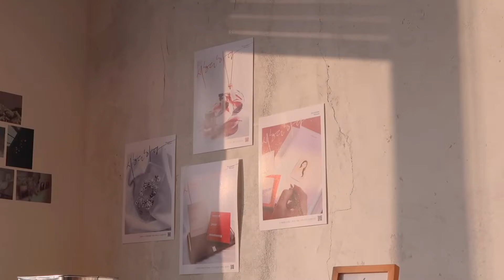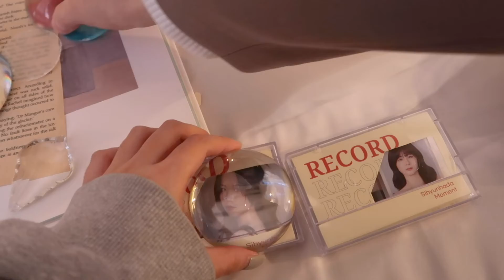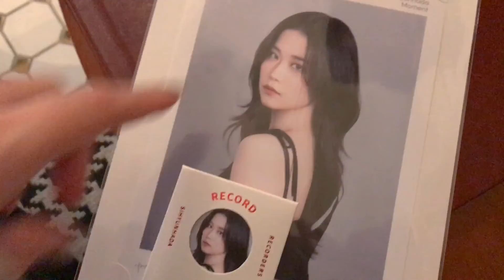시현하다에서 사진찍는 날 겟레디윗미 + 브이로그 🍒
얼마 전 시현하다에서 증명사진 찍는 날 겟레디윗미와 브이로그!
셀프로 헤메하고 가는거라 혹시 생각한대로 안 나올까봐 떨렸는데 너무 잘 나와서 너무너무너무 좋아요 🤍
제가 미리 생각해둔건 회색빛 섞인 하늘색 배경 + 정면사진 이었는데
혜빈작가님 추천으로 회색배경으로 했어요. 그리고 정면 측면 다 찍었는데 측면이 더 맘에 들어서 이걸로 골랐어요!
그럼 이번 영상도 재밌게 봐주셨으면 좋겠구 또 다음 영상에서 만나요! 안녕~

Filmed and edited by ahnyoung

product info.

크레이브뷰티 비트 더 선

랑콤 뗑이돌 파운데이션 po-03

삐아 라스트 블러쉬 피넛블로썸

투쿨포스쿨 아트바이로댕 쉐이딩

이니스프리 납작 아이브로우 펜슬 새벽 이슬 애쉬 브라운

롬앤 베러 댄 아이즈 말린 메밀꽃

에뛰드 캐시미어 핏 아이즈 로즈 쇼콜라떼

롬앤 쥬시래스팅 틴트 쥬쥬브